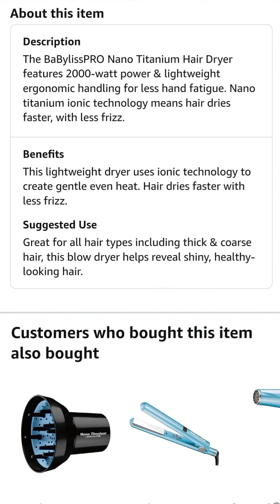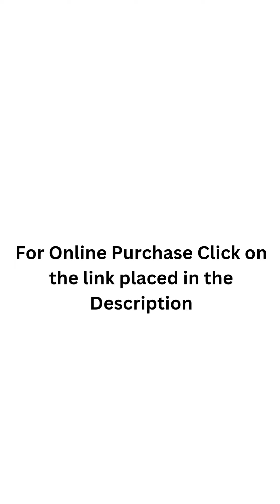BaBylissPRO Nano Titanium 2000-Watt Hair Dryer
The BaBylissPRO Nano Titanium 2000-Watt Hair Dryer is an excellent choice for achieving salon-quality results at home. Its powerful 2000-watt motor ensures fast drying times, which has significantly cut down my styling routine. The nano titanium technology provides even heat distribution, which helps prevent hot spots and reduces the risk of damaging my hair.I particularly appreciate the ionic technology that leaves my hair smooth, shiny, and free from frizz. The multiple heat and speed settings are versatile, allowing me to tailor the drying process to my specific hair type and desired style. The cool shot button is fantastic for setting my style and adding extra shine.The dryer is lightweight and ergonomically designed, making it comfortable to hold and use for extended periods. It feels very durable and well-constructed, and I expect it to last a long time without any issues. Overall, I am very pleased with this hair dryer and highly recommend it to anyone looking for a high-quality, professional-grade blow dryer.
While the BaBylissPRO Nano Titanium 2000-Watt Hair Dryer performs well, there are a few drawbacks worth mentioning. The noise level is quite high, which can be annoying, especially if you’re sensitive to loud sounds or need to use it in the early morning or late at night.The price is another concern. This hair dryer is on the expensive side, which might be a significant consideration for those on a budget. Although it offers excellent performance, the cost may not be justifiable for everyone, particularly those who don’t style their hair frequently.Additionally, I found the button placement to be somewhat awkward. It's easy to accidentally change settings during use, which can be frustrating and interrupt the drying process. This design flaw detracts from an otherwise great product.In summary, while the BaBylissPRO Nano Titanium 2000-Watt Hair Dryer delivers powerful performance and professional results, potential buyers should be aware of its high price, noise level, and the awkward placement of the controls before making a purchase.